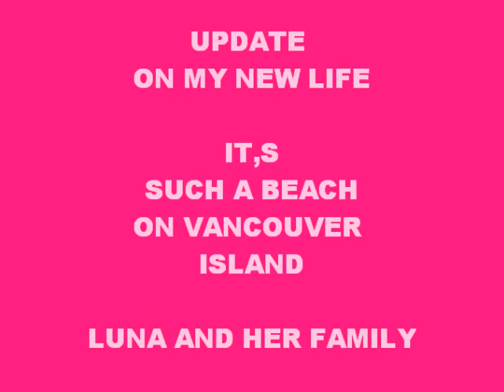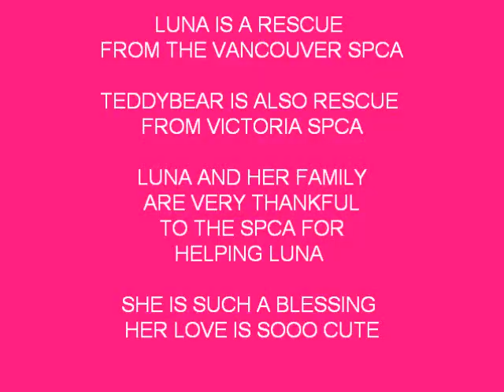UPDATE ON LUNA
UPDATING LUNA